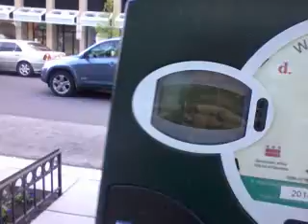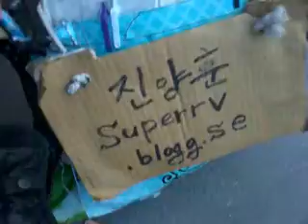Exactly,satan quality! 140424thu0819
If you have right knowledge with right concept,you could perceive satan people around you,Easily!